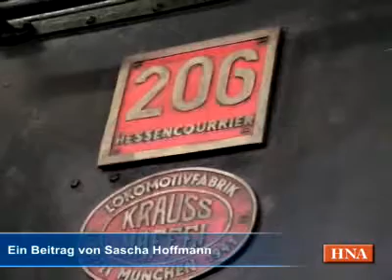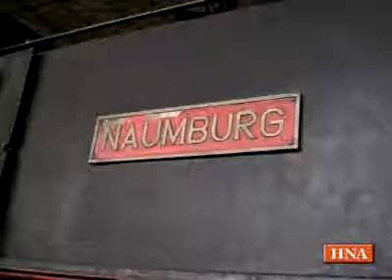Hessencourrier-Dampflok rollt bald wieder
Naumburg. Die HC 206 ist das Schmuckstück des Hessencourriers. Derzeit muss die Museumsbahn ohne die alte Dampflok auskommen, denn sie wird im Naumburger Lokschuppen gewartet. Ab Frühjahr soll sie wieder auf den Schienen zwischen Kassel und Naumburg auf große Fahrt gehen.